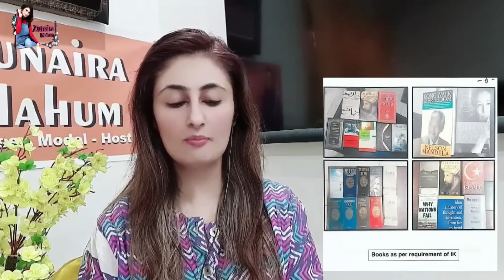Bilawal Bhutto Khawaja Sara nikle? imran Khan Ka Jail Mein Rehan Sehan | Imran Khan Adalat Mein